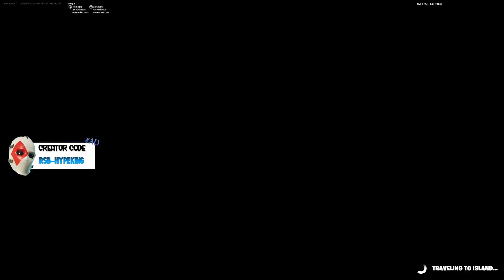BRAND NEW! Fortnite XP GLITCH WORKING Chapter 3 + Map Code!